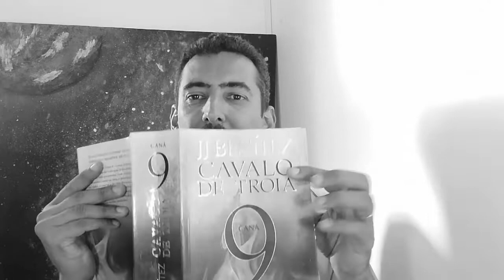32 🌳 Você não precisa de MARIA, SANTOS, ESPIRITOS ou ANJOS pois DEUS TE OUVE [A HISTORIA DE DEUS]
Continuando com a História de Deus, Segundo o Livro de urantia, entenderemos que Deus nos ouve e não precisa de MARIA, SANTOS, ESPIRITOS ou ANJOS para nos auxiliar.